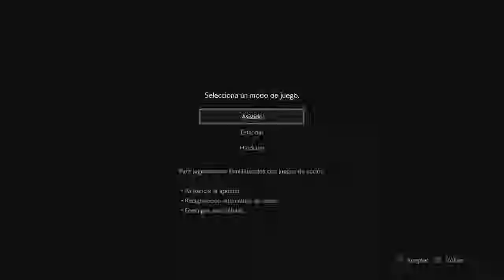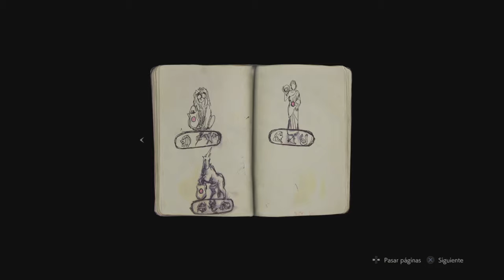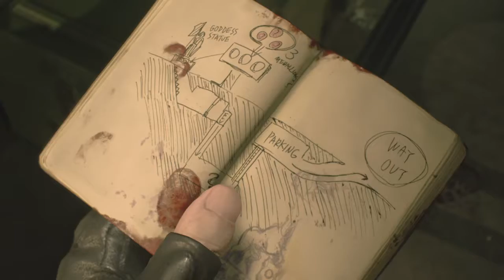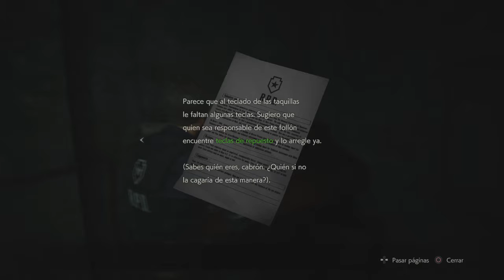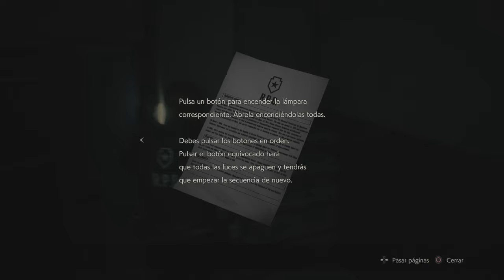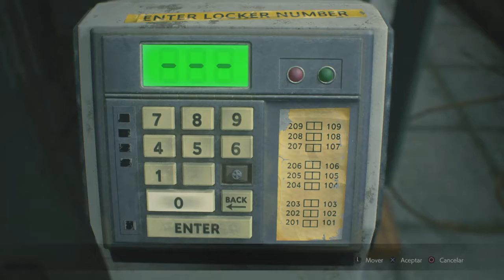Resident Evil 2 remake